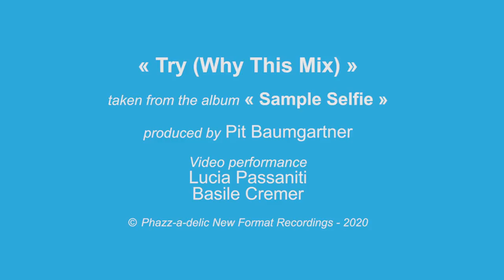De-Phazz - TRY "Why this?-Mix" (official video)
...taken from the album "Sample Selfie" prod. by Pit Baumgartner. Original- version "Try" taken from the De-Phazz album "Daily Lama" (2002).
feat. Angel J. (Voc),
Lucia Passaniti (la Mime),
Rhodes-Licks by Ulf Kleiner,
Video by Basile Crémer (Paris).

Mix by Horst Schnebel/S17 (Edingen).